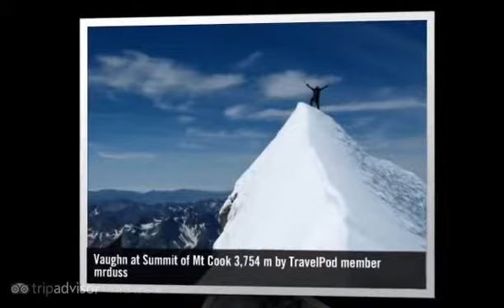"Mount Cook Summit" Mrduss's photos around Aoraki/Mount Cook, New Zealand (linda glacier photos)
Preview of Mrduss's blog at TravelPod.